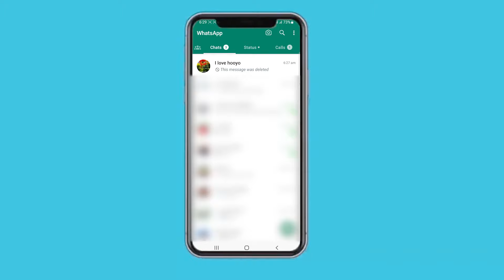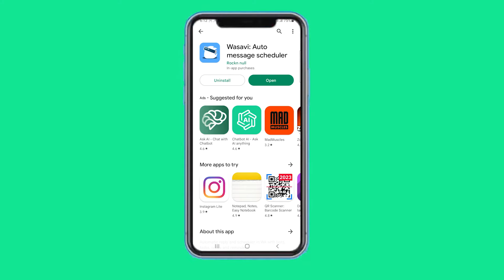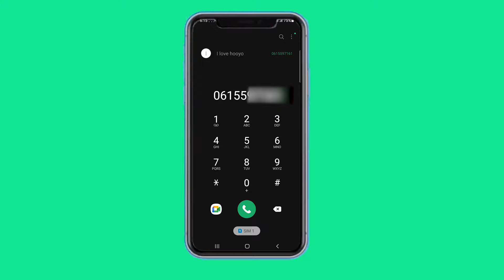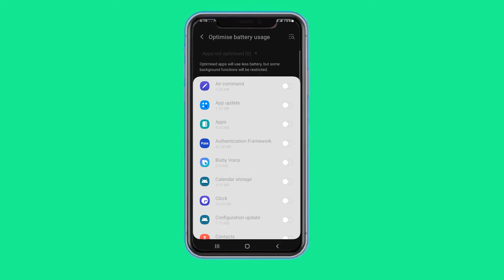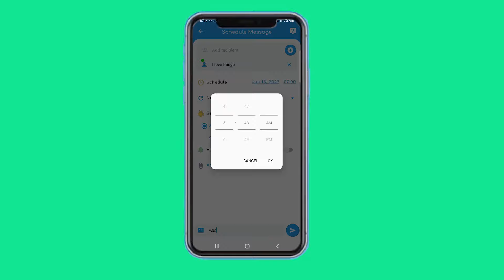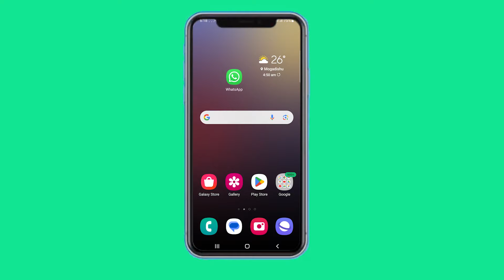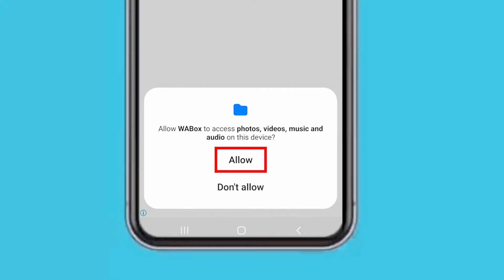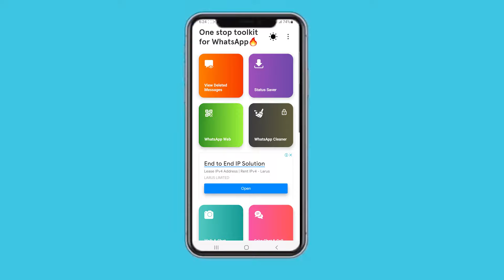Sidee ku Ogaan kartaa Fariinta la TIRTIRAY ee WhatsAppka